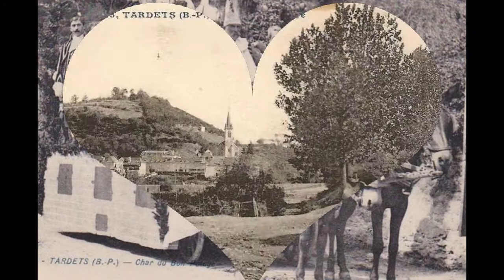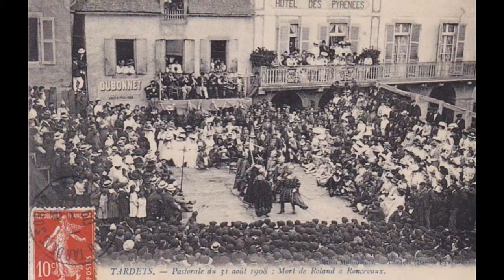PAYS BASQUE AUTREFOIS TARDETS - ATHARRATZE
Vous pouvez retrouver ces cartes postales anciennes dans mon blog :
EUSKAL HERRIA LEHEN - PAYS BASQUE D'ANTAN